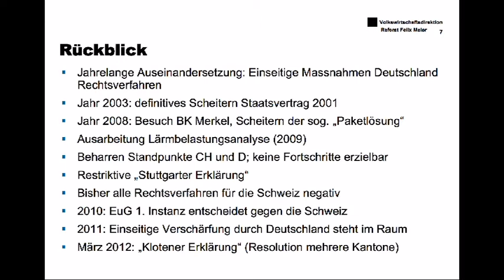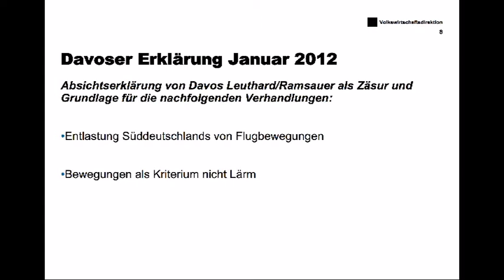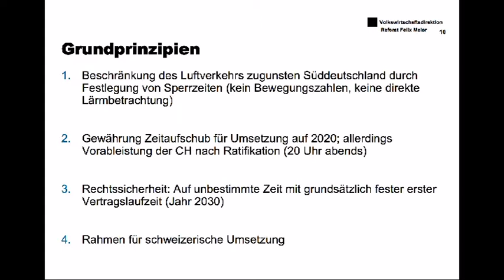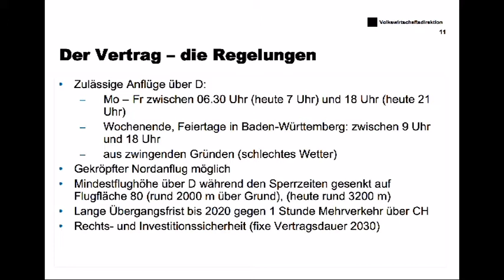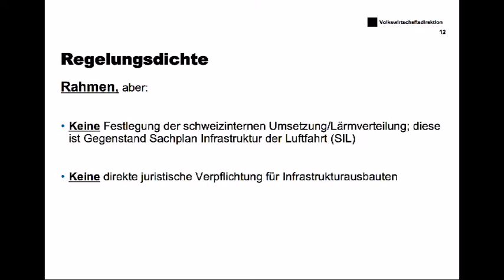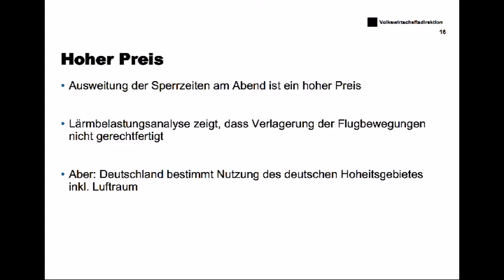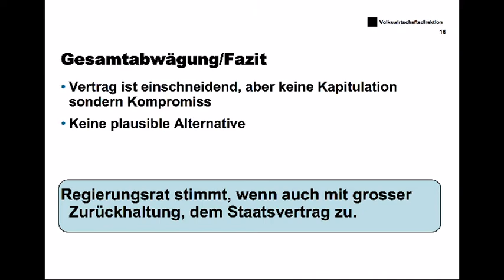30.10.12 Stellungnahme des Kantons Zürich zum Staatsvertrag mit Deutschland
Mit Schreiben vom 21. September 2012 hat das Eidgenössische Departement für Umwelt, Verkehr, Energie und Kommunikation (UVEK) den Kanton Zürich und weitere Beteiligte zu einer Vernehmlassung zum Staatsvertrag mit Deutschland «über die Auswirkungen des Betriebs des Flughafens Zürich auf das Hoheitsgebiet der Bundesrepublik Deutschland» eingeladen.